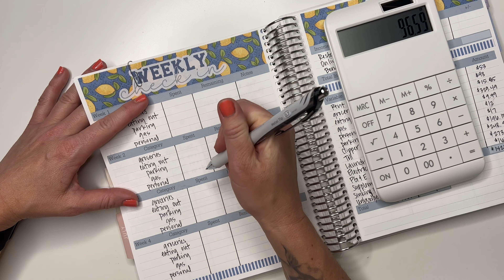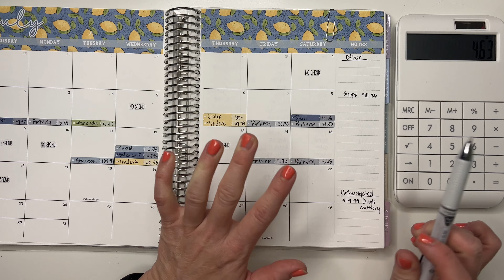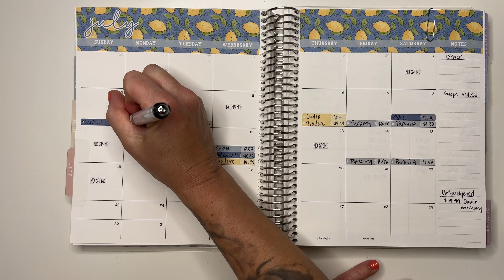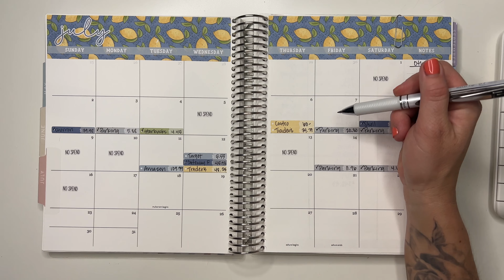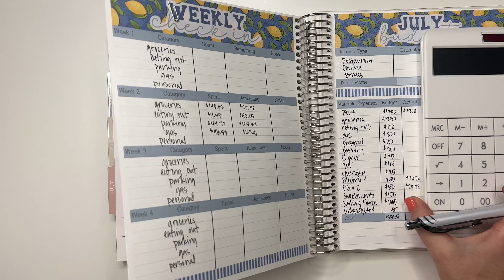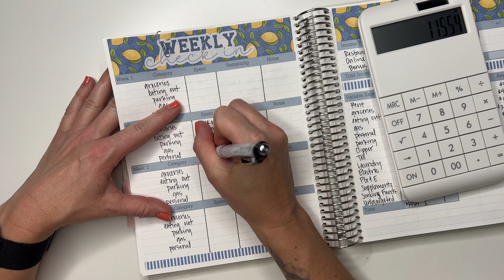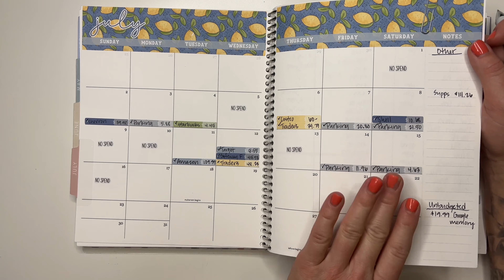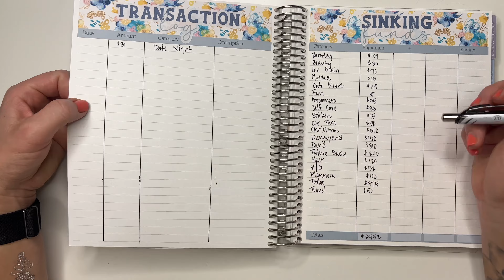Chatty Week 1 & 2 Budget Check In | July 2023 | Budget Planner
Weekly budget check in, July 2023 budget, budget planner

Todays video i am checking in with my spending from my variable expenses as well as some sinking funds.

🔗 Links

Kristen Budgets Etsy ~

Amazon Storefront ~

See you there!